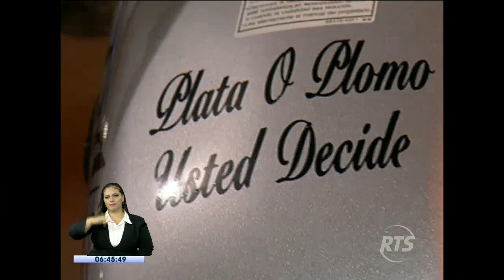Detienen a delincuentes que operaban a bordo de motocicletas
Una supuesta organización delictiva que operaba a bordo de motocicletas fue desarticulada en el norte de Guayaquil.
Fueron detenidos 5 delincuentes e incautadas 3 motocicletas.

Son acusados de asaltar a transeúntes en diferentes sectores de Guayaquil